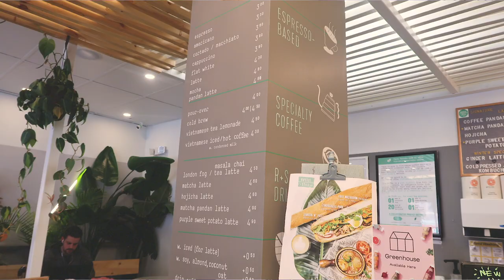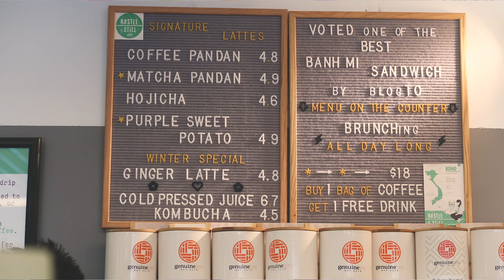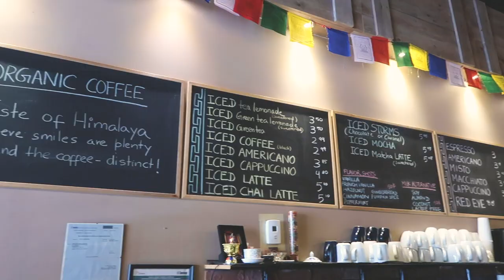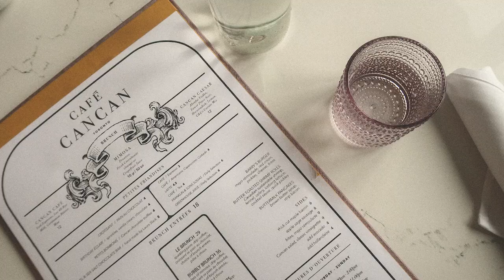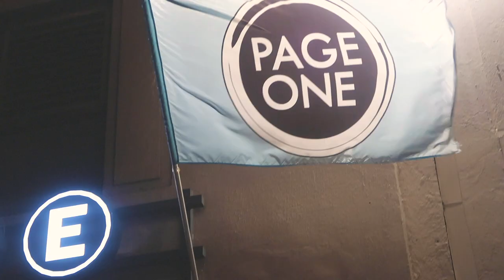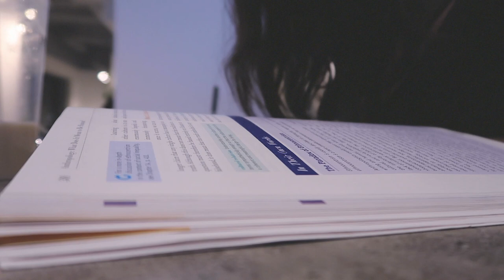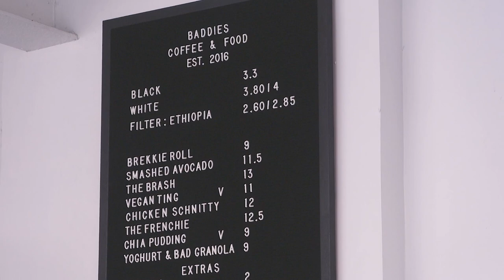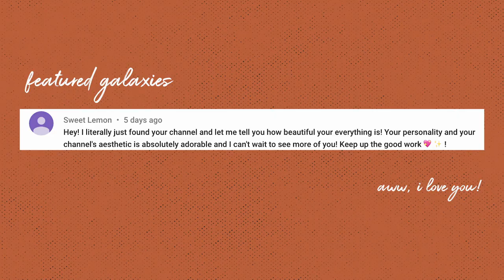My Favourite Coffee Shops in Toronto 🍵☕Tales of Toronto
In this video, I bring you along to the best coffee shops in Toronto: Canephora Cafe, Rustle & Still, Himalayan Coffee House, Cafe Cancan, Hale Coffee, Page One Cafe, and Baddies Coffee.

"Sick of tea?! That's like being sick of breathing!" - Uncle Iroh, Avatar: The Last Airbender

🎥 TOOLS OF THE TRADE:
☞ Vlog Camera
☞ Main Camera
☞ Zoom Lens
☞ Prime Lens
☞ Shot Gun Mic
☞ Vlog Tripod
☞ Ring Light

Note that some links in the description are affiliate links, which means if you purchase through the links provided above, I will earn a small commission and you will be supporting my channel.